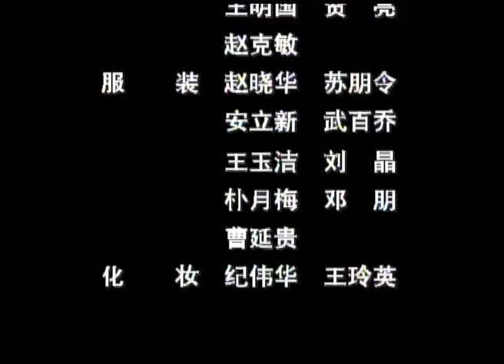电视剧《太平天国》第38集 高兰村 张志忠 杨童舒 孙飞虎等主演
投江自尽的石益阳被胡玉蓉救起，后投奔李秀成。洪秀全启用陈玉成、李秀成等一批青年将领。陈玉成、李秀成不负厚望，攻克清军江北大营，开创了有利的新局面。